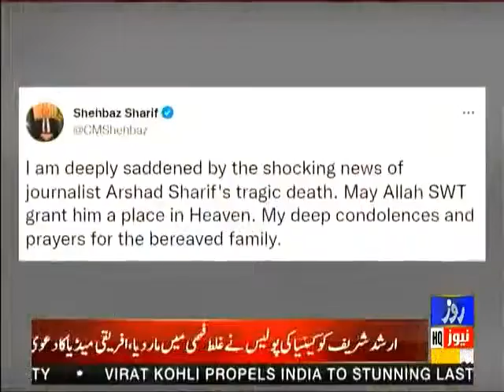Deeply saddened and by the sudden death of senior journalist Arshad Sharif, ISPR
سینئر صحافی ارشد شریف کی ناگہانی وفات پر گہرا دکھ اور افسوس ہے، آئی ایس پی آر